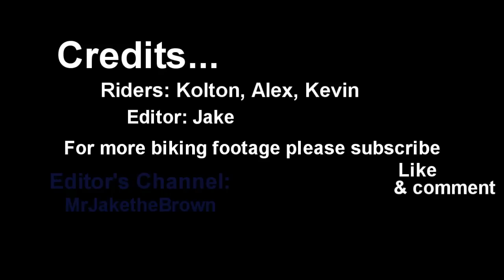Winter Bike Edit 2011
This video was edited by me, MrJaketheBrown. If you would like to view the rider's channel then it is @